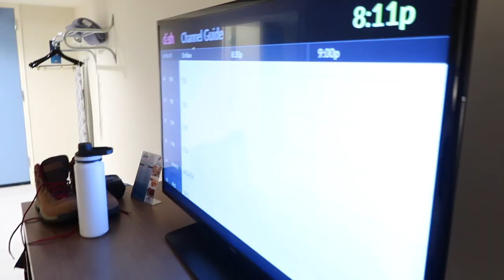Road-trip, Migration of the Sandhill Cranes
Don't take a road trip on the night that daylight savings time begins. You'll have to wake up at 3am.